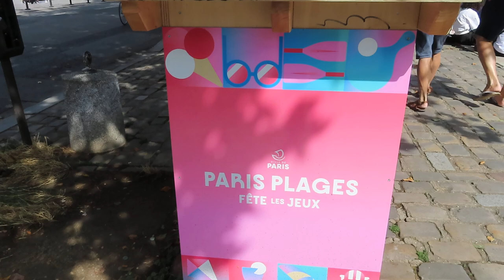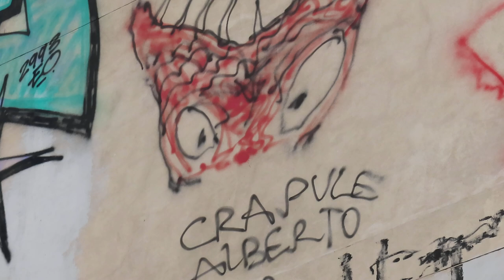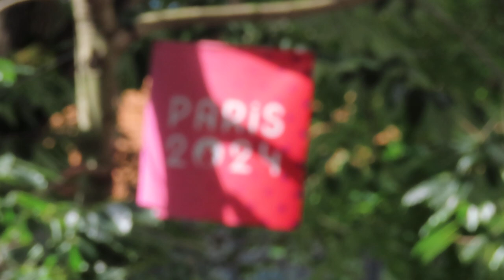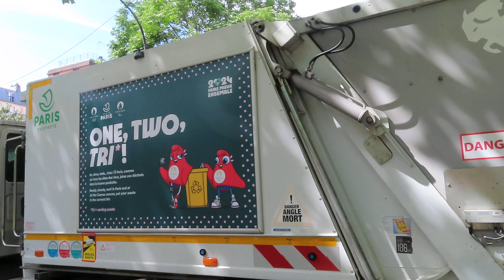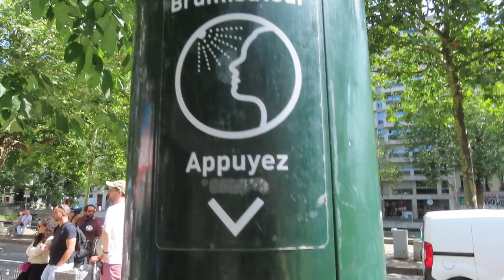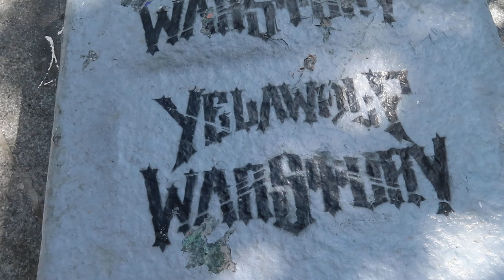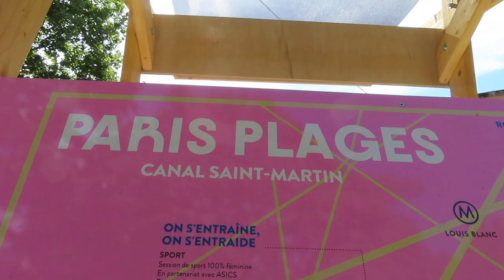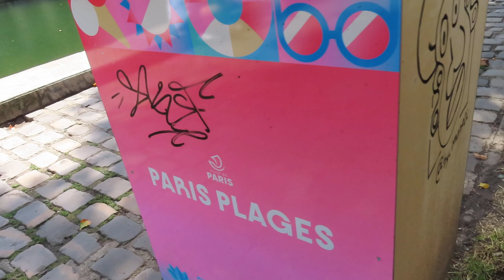Paris Plages 2024 parisplages2024 parisplages mariepanic 28 juillet 2024 No.2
Paris Plages 2024 parisplages2024 parisplages mariepanic 28 juillet 2024 No.2 MABB fanfare Mammouth Brass Band Canal St Martin canalstmartin 77 Quai de Valmy + video youtube + Playlist